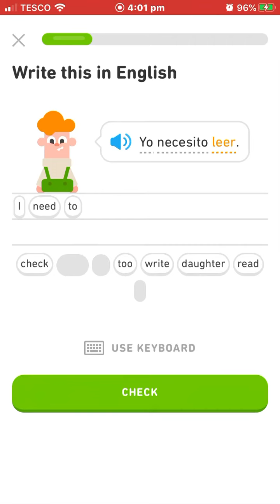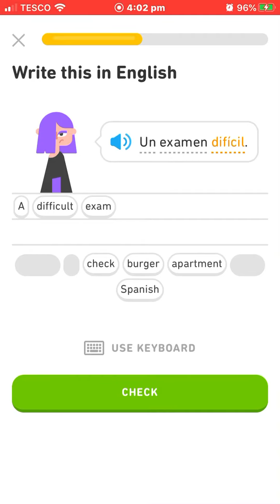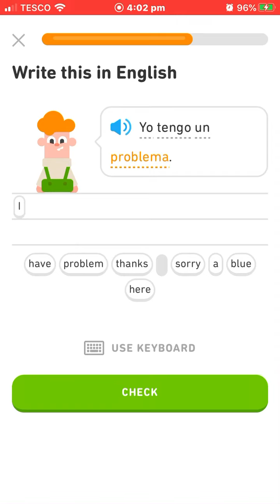29 January 2020